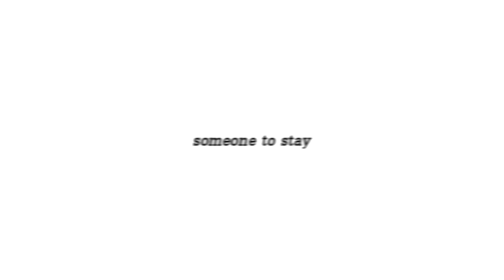Brad & Amy | Someone to stay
I'm back, I guess...?

I'm so obsessed with this show and these two that it's unhealthy.
If you're not already watching it, you should definitely check it out !

I started this video right after watching the first episode, and I'm not really happy with it, but I know that if I don't post it now, I won't ever and since I finally managed to finish one of the 100 projects I have started well here it is :)

♣ Fandom : The Passage
♣ Characters : Amy Bellafonte, Brad Wolgast
♣ Coloring : Genieous